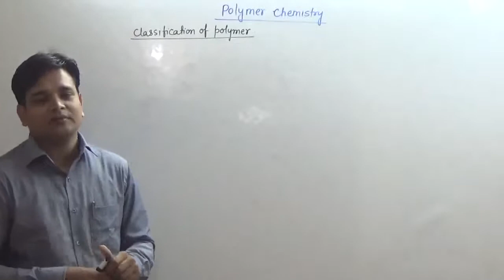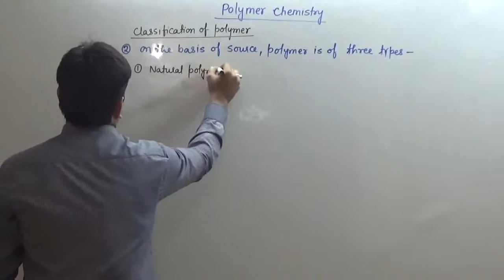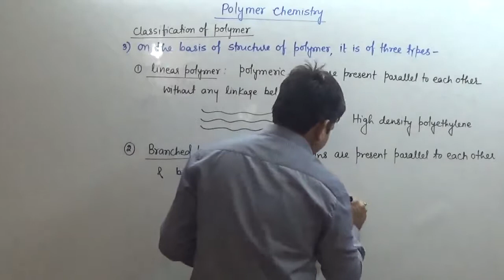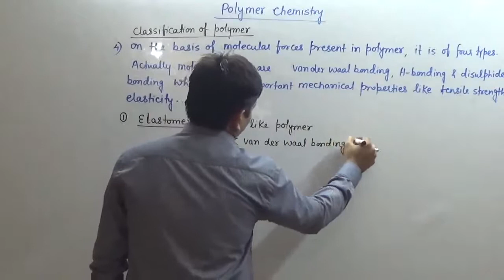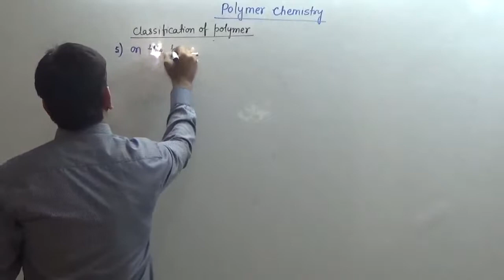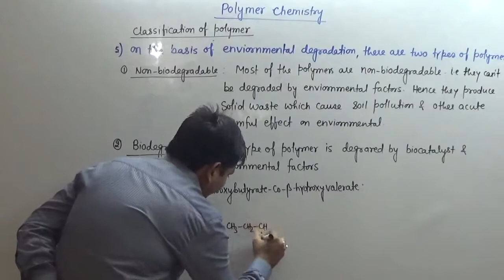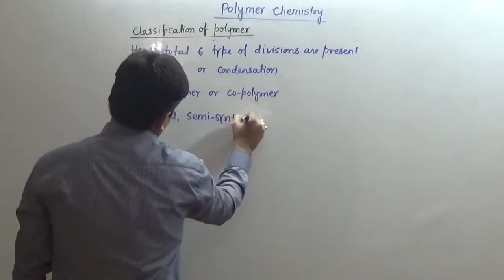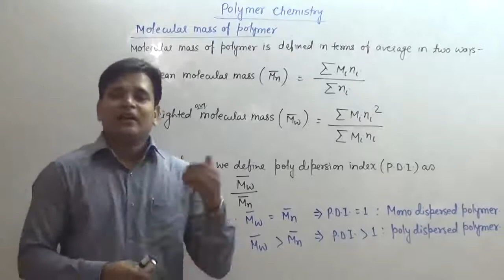3 Polymer Chemistry - Division of Polymer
Polymer chemistry is a factual topic of organic chemistry and many teachers don't teach this topic properly. Thats why students also lack interest in this topic & hence they score less.
Questions from this topic are generally straight forward. so if you study this topic, you will score.
Enjoy Learning Chemistry with Rishi Sir